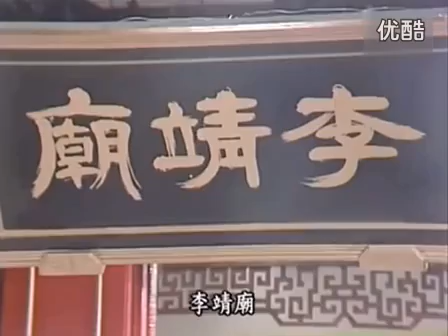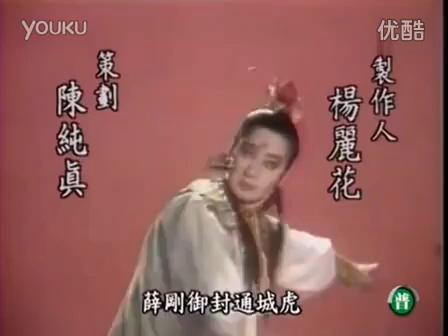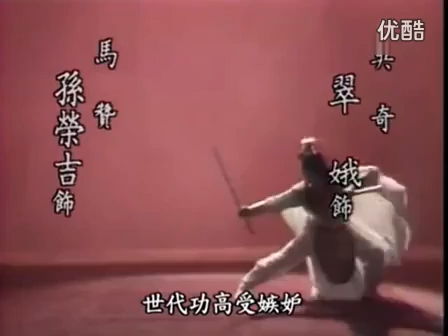歌仔戏电视剧 薛刚（杨丽花 小凤仙 许秀年 高玉珊 青蓉）4